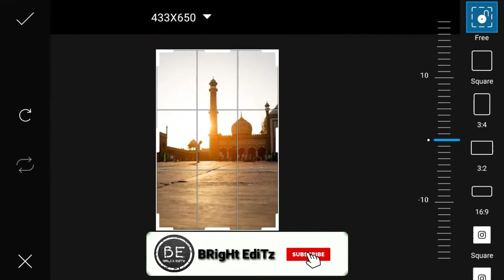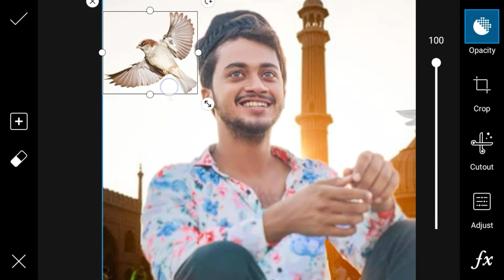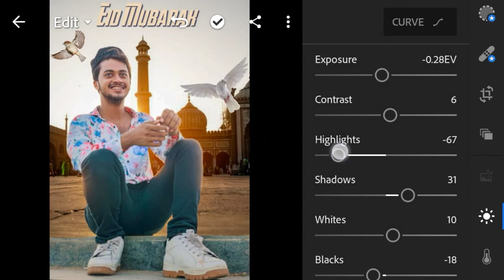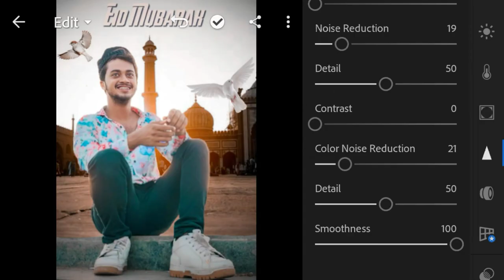PicsArt - Eid Mubarak Latest Editing Manipulation From PicsArt | Eid Mubarak Editing Tutorial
✓Title:-PicsArt - Eid Mubarak Latest Editing Manipulation From PicsArt | Eid Mubarak Editing Tutorial |

✓PicsArt:-

✓Lightroom:-